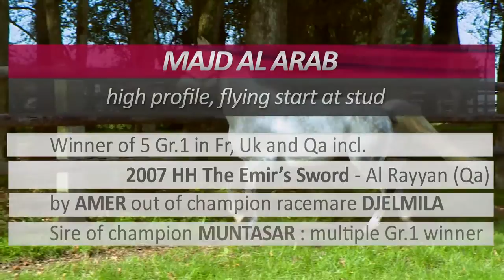Umm Qarn's pure arabian stallions 2014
The PSAR stallions of Umm Qarn Farm for 2014 : Amer, Nizam, Majd Al Arab, General